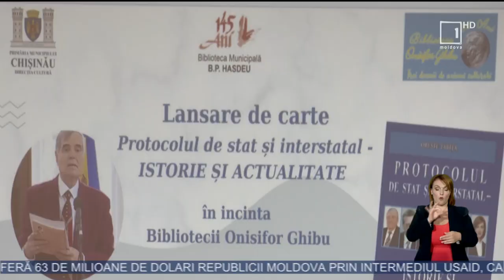Oreste Tărîţă şi-a lansat „Protocolul de Stat şi interstatal: istorie şi actualitate"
A fost primul şef al serviciului de protocol de Stat şi şef al secţiei Relaţii externe în primul Parlament. Despre experienţa sa în evoluţia acestui domeniu a relatat autorul Oreste Tărîţă în lucrarea sa ştiinţifică întitulată "Protocolul de Stat şi interstatal: istorie şi actualitate", relatează Moldova 1.